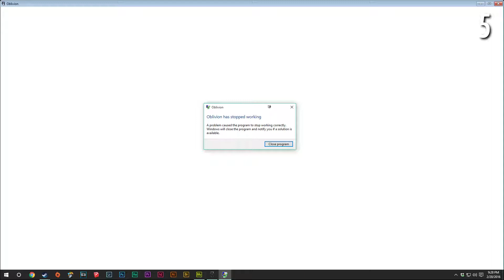BETHESDA GOING DARK SIDE? - PJ Podcast Ep. 128